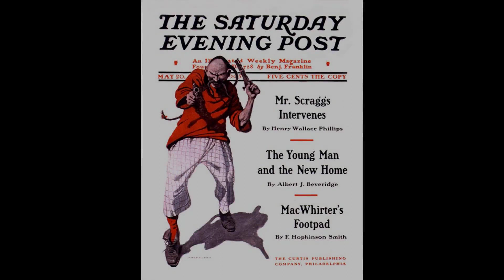N.C. Wyeth (1882–1945). Find public domain images of N.C. Wyeth (1882–1945) at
N.C. Wyeth (1882–1945); American painter